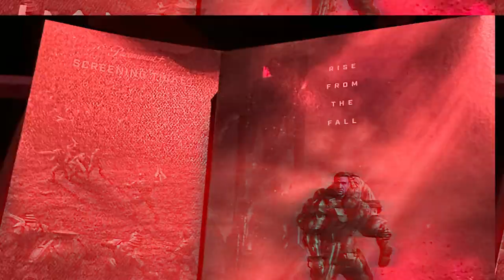Halo 2x2 Reaction & Review | Halo The Series | Sword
Here's my Halo 2x2 Reaction & Review | Halo The Series | Sword video!

💍🔫🐒👽💍_____TIMESTAMPS_____💍🔫🐒👽💍

00:00 - Intro
00:19 - Where is my 2x1 Reaction?
01:08 - Reaction
07:36 - Review
08:39 - Outro

💍🔫🐒👽💍_______CREDIT________💍🔫🐒👽💍

I hope you guys enjoyed my Halo 2x2 Reaction & Review | Halo The Series |  Sword video!

💍🔫🐒👽💍____SOCIAL MEDIA____💍🔫🐒👽💍